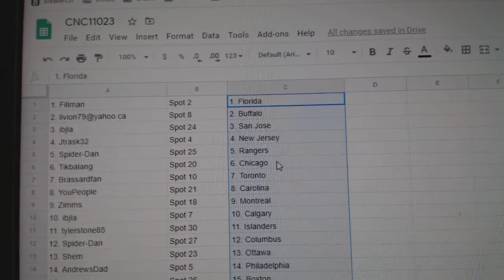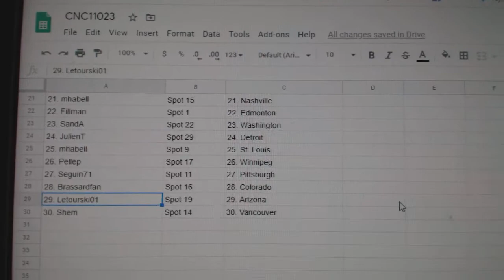Team Randoms - C&C GB #11,023